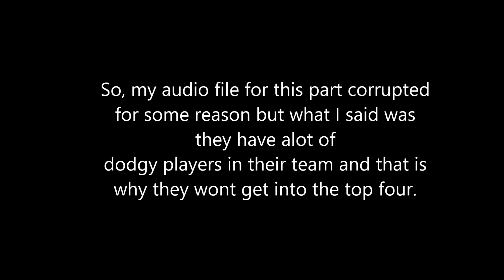Premier League Predictions 2017/18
Hi guys, today I am predicting how I think the premier league table will look by the end of the 2017/18 season!